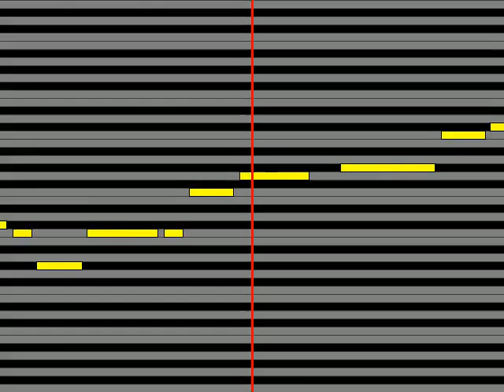【ガイドメロディ】 松村和子 かえりの港